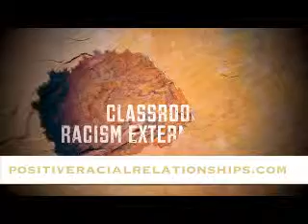New York City Mayor TV Ad Supersedes Needs of Preschoolers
Dr. Campbell speaks about the continued victimization of Black preschool children in New York City.